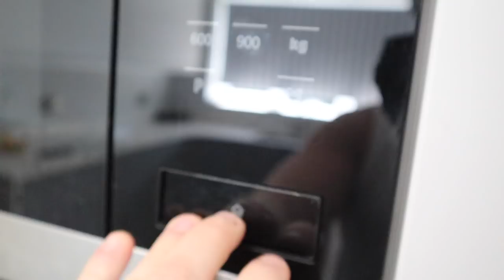BodyPower is FINISHED... Now What!?!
BodyPower is now finished, so what on earth do I do now!?